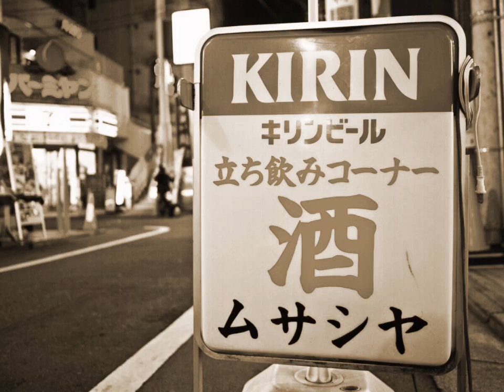【大井町の角打ちで愉しいひと時❗️】 酒屋の店内で飲む＝角打ち！武蔵屋酒店さんで角打ち呑みを堪能しました！角打ちってとても愉しい〜😊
ハムカツ愛好家のハムカツ太郎と申します。

2018年7月17日、TBS「マツコの知らない世界」にハムカツの世界で出演させていただきました。

1964年生まれの56歳。55歳の2019年末に32年間勤めたアパレル会社を勢いで辞めてしまいましたww 60歳定年後の人生、また違う道で愉しめたらという思いが強くなり、どうせなら早い方が良いかなと思ったのがキッカケです。

趣味でハムカツを食べ歩いていますが、昭和風情漂う大衆酒場や食堂、喫茶店なども大好物です。

中々外出が厳しい中で、何か出来ることがないかと思い、昔、書き溜めたブログを活かして動画に編集しようと思いました。お付き合いのほどよろしくお願いいたします。

世の中が落ち着いた際はハムカツドウを再開し動画にして行きたいと思います。

ブログ「ハムカツ太郎のハムカツドウ」